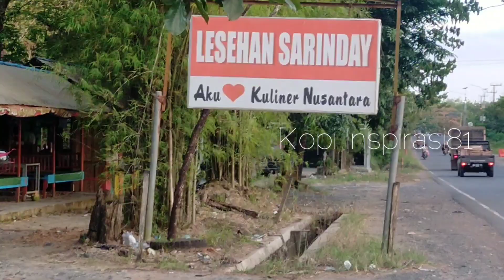Kebun karet jadi lesehan yang luar biasa@Kopi Inspirasi81